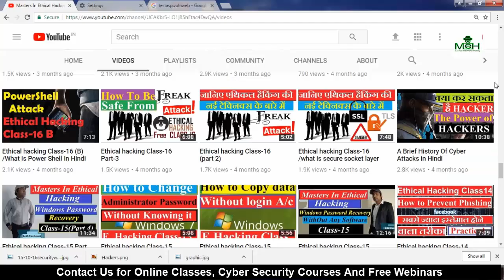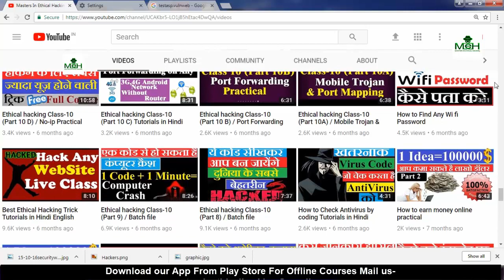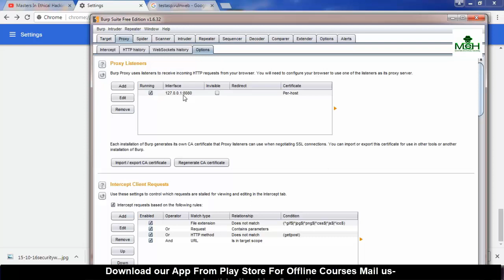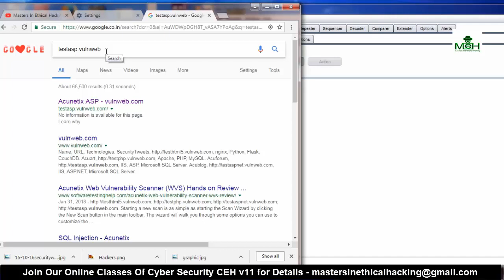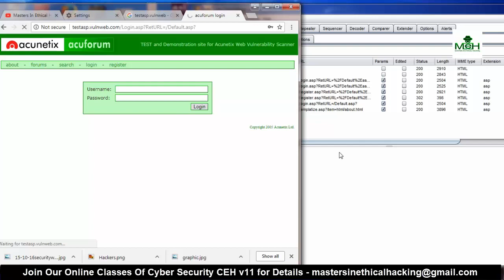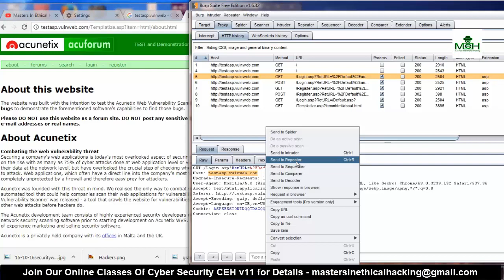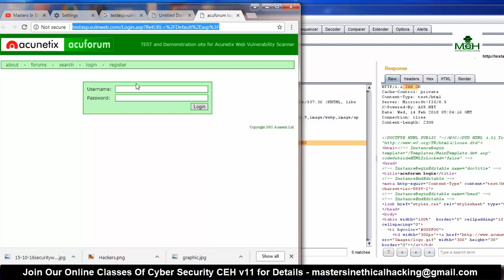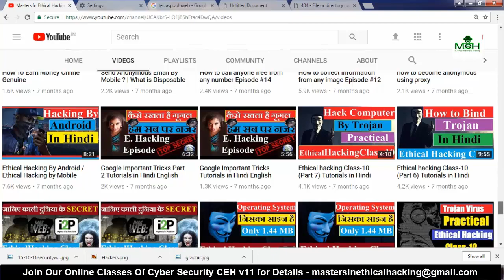Bug Bounty tutorial Header injection?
Best Cyber Security Courses In Hindi

दोस्तों क्या आप जानते है Bug Bounty क्या होता है ? वो कोनसी website है जिसका use करके आप अपने फ़ोन में हिडन bugs का पता लगा सकते है ? कैसे उस website का use किया जाता है ,अगर आप भी अपने mobile या computer में छुपे bugs का पता लगाना चाहते है तो वीडियो को अंत तक ज़रूर देखें |

[ Friends, do you know what is Bug Bounty? Which is that website using which you can detect hidden bugs in your phone? How that website is used, if you also want to find hidden bugs in your mobile or computer, then watch the video till the end.]